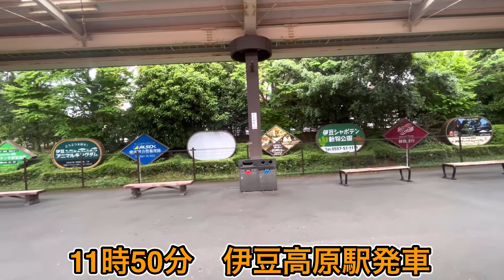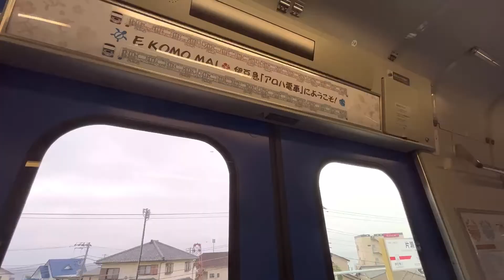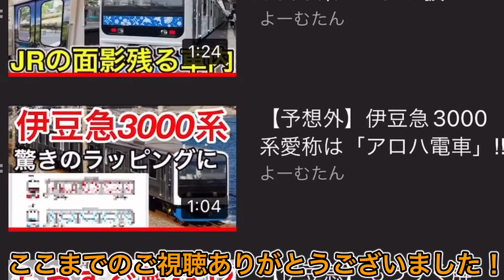【伊豆急】一足早くアロハ電車に乗ってきた！試乗会＆撮影会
一足早くデビュー日の前日4月29日に伊豆急3000系アロハ電車に乗ってきました！